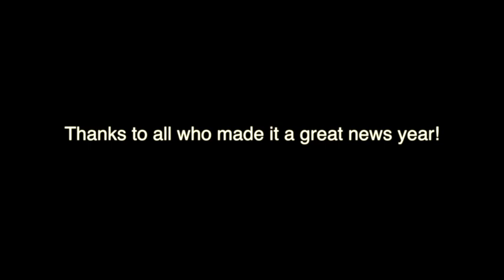A Year In LMPS News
This video is about A Year In LMPS News